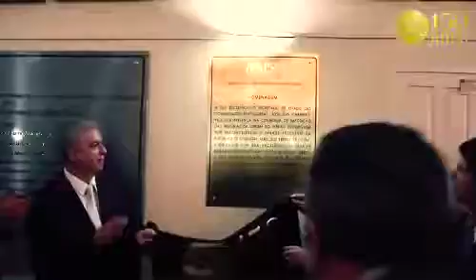Grêmio Português recebe Ordem do Mérito da Presidência da República de Portugal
Confira como foi a noite da entrega da condecoração de "Membro Honorário da Ordem do Mérito", outorgada pelo Presidente de Portugal, Marcelo Rebelo de Sousa, no âmbito do Dia de Portugal 2017. A cerimônia ocorreu no Salão Nobre do clube português, na noite de sábado (02/11), e teve a importante presença do Secretário de Estado das Comunidades Portuguesas, José Luis Carneiro.

O Presidente do Grêmio Literário e Recreativo Português, Alírio Gonçalves, recebeu das mãos do Embaixador de Portugal no Brasil, Jorge Cabral, a importante homenagem.